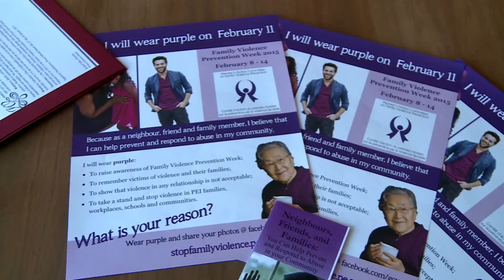Family Violence Prevention Week 2015, February 8 to 14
Premier Robert Ghiz is encouraging Islanders to show support for those dealing with family violence by participating in Family Violence Prevention Week activities.

Premier Ghiz pronounced February 8-14, 2015, Family Violence Prevention Week in Prince Edward Island.

A number of activities are planned across the province to help raise awareness, and Islanders are encouraged to wear purple and come out to the Walk in Silence on February 11 to show their support.